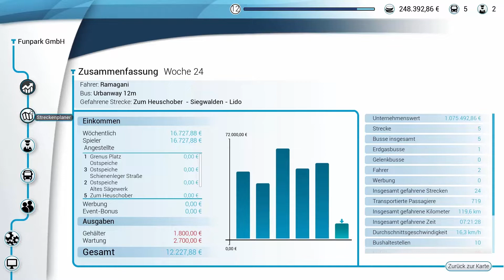Lets Play [Bus Simulator 18] #012 Alles Steht Kopf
Im Bus Simulator 18 erlebst Du in einem riesigen, frei befahrbaren Stadtgebiet hautnah den spannenden Alltag eines Busfahrers. Setze Dich hinter das Steuer Deiner 8 original lizenzierten Stadtbusse der Marken Mercedes-Benz, Setra, MAN und IVECO und befördere Deine Passagiere sicher und pünktlich an ihr Ziel - alleine im Einzelspieler- oder gemeinsam mit Deinen Freunden im synchronen Multiplayer-Modus.Stelle Dich als Busfahrer in 12 verschiedenen Stadtvierteln den Herausforderungen des alltäglichen Straßenverkehrs einer Großstadt mit allem, was dazugehört.

Viel Spaß

Kommt in unseren Teamspeak: IP:
Ramagani
►Steam Account:◄
Ramagani